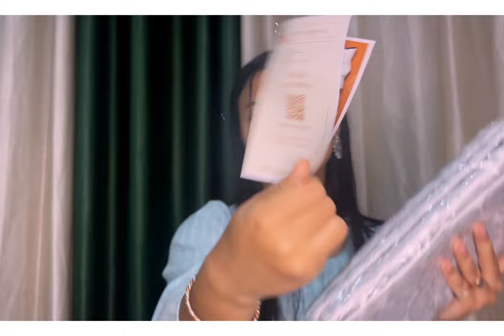Meesho haul|| Mekhela Sador haul|| Bihu Shopping|| মেখেলা চাদৰ || Meesho Assamese mekhela sador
MIXPAT JURA ASSAMESE MEKHELA SADOR/MEKHELA CHADOR
(GREEN Colour)

Cotton Mekhala Chador
(Red and White)

SILVER ASSAMESE MEKHELA SADOR MEKHLA CHADOR MIX PAT BY KAMDAR
(SILVER)

(Light Brown guna)

 Mix POLY Paat Mekhela Sador Assamese  MEKHELA SADOR MEKLA CHADAR MIX PAT JURA ZARI MEKEHLA BY KAMDAR

Pink AC cotton mekhela sador

Or